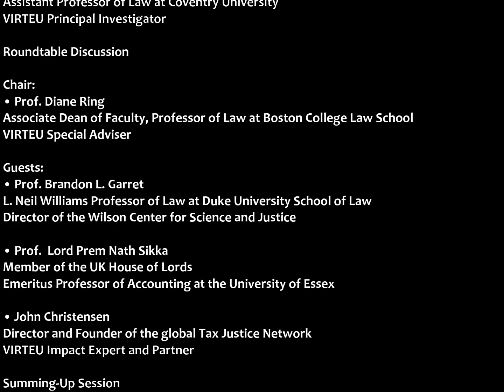VIRTEU Roundtable Session 4: Institutional Corruption and Avoidance of Taxation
This Roundtable Discussion Series brings together distinguished guests from academic institutions, non-governmental organizations, as well as law firms, and researchers associated with VIRTEU

The event has been co-organized by the VIRTEU Special Adviser Prof. Diane Ring, the project Principal Investigator, Dr. Costantino Grasso, and the Co-Investigator, Dr. Lorenzo Pasculli.

This is the video of the Roundtable Discussion Series third session, which was held on the 12th of March 2021 and focused on "Institutional Corruption and Avoidance of Taxation."

Panelists:
• Prof. Brandon L. Garret
L. Neil Williams Professor of Law at Duke University School of Law
Director of the Wilson Center for Science and Justice
• Prof. Lord Prem Nath Sikka
Member of the UK House of Lords
Emeritus Professor of Accounting at the University of Essex
• John Christensen
Director and Founder of the global Tax Justice Network
VIRTEU Impact Expert and Partner

Main Topics
• The state-corporate nexus: exploring conflict-of-interest situations.
• Undue corporate influence on the political process and lax regulation.
• Tax prosecutions of corporations and backroom deals.
• Future perspectives and recommendations.

0:00 - Intro
1:33 - Opening Remarks
15:18 - Inter-state corruption in the area of taxation
41:34 - Complexity of tax regulations and auditing procedures
55:22 - How to counter institutional corruption?
1:06:17 - UK Covert Human Intelligence Sources Bill
1:13:26 - Regulatory capture and Global North/Global South relationship
1:20:14 - Exchange of favors and interdependence of members of the elite
1:27:24 - Institutional corruption and public-private partnerships
1:33:58 - Summing-Up